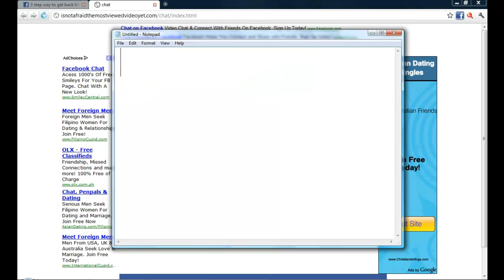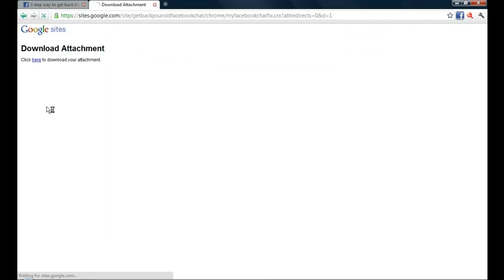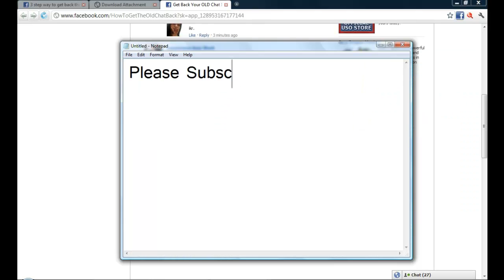How to get the old facebook chat back without using the presence link.